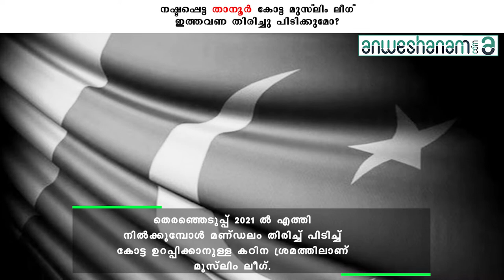നഷ്ടപ്പെട്ട താനൂർ കോട്ട മുസ്‌ലിം ലീഗ് ഇത്തവണ തിരിച്ചു പിടിക്കുമോ? | Anweshanam.com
1970 മുതൽ 2011 വരെ മുസ്‌ലിം ലീഗ് സ്വന്തം കോട്ടയായി കൊണ്ടുനടന്ന കോട്ടയായിരുന്നു താനൂർ. മുസ്‌ലിം ലീഗിലെ പ്രമുഖ നേതാക്കളായ സീതി ഹാജി, യു എ ബീരാൻ, ഇ അഹമ്മദ് തുടങ്ങിയവർ വൻഭൂരിപക്ഷങ്ങളിൽ ജയിച്ചുവന്ന കോട്ടയായിരുന്നു താനൂർ. എന്നാൽ 2016 ൽ കോട്ട തകർന്നു. എൽഡിഎഫ് സ്വതന്ത്ര സ്ഥാനാർഥിയായ വി. അബ്‌ദുറഹ്‌മാൻ ലീഗിന്റെ കോട്ട പൊളിച്ച് ചരിത്രം തന്നെ തിരുത്തി. രാഷ്ട്രീയത്തിൽ അത്രയൊന്നും പരിചിതനല്ലാത്ത അബ്ദുറഹ്‌മാന്റെ മുന്നിൽ അന്ന് അടിയറവ് പറഞ്ഞത് മണ്ഡലത്തിൽ നിന്ന് മൂന്നാം അങ്കത്തിന് ഇറങ്ങിയ ലീഗിന്റെ അബ്ദുറഹ്മാൻ രണ്ടാത്താണിയായിരുന്നു.